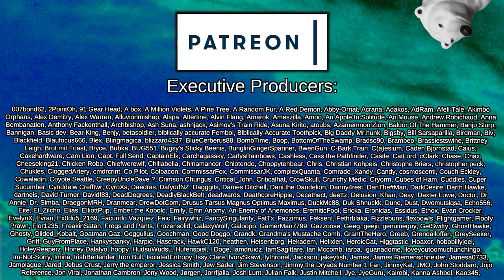Ser Maran, Son of Wolves | Crusader Kings III: A Game of Thrones - Let it Snow #3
In an dark, alternate timeline, poor sweet Robb Stark, firstborn son and heir of Eddard Stark has perished at the age of baby, deeply affecting Lord Eddard's emotional state and putting him in a terrible conundrum. Risk the dynasty splintering by rolling the dice on nature and having a second son, or legitimise his perceived bastard - Jon Snow.

Created by CK3AGOT

Created by Aj

CK2 Style Colorful Education Traits
Created by Aj

Brighter Text Colors
Created by Zaister

Debug Toggle (Less Invasive)
Created by Hans Gruber

Auto increase control
Created by slaneche

Brighter Portraits Final Version
Created by FunGaming44

To Live And Learn
Created by Feivel

Decorous Loading Screen Pack
Created by QUENTOPOLIS

Seperate Name and Title (UE)
Created by KiwisFly

Player opinion & Personality
Created by Schenk

Legendary Inspiration Alert
Created by montysunderwear

Court Artifacts In Inventory
Created by GrimVek

Royal Court Explained
Created by Haron

Upgrade Artifacts
Created by Valaddar

Advanced Character Search
Created by FunGaming44

 === Links ===